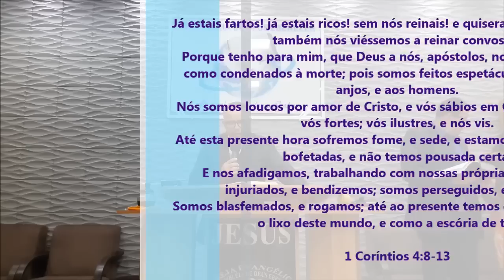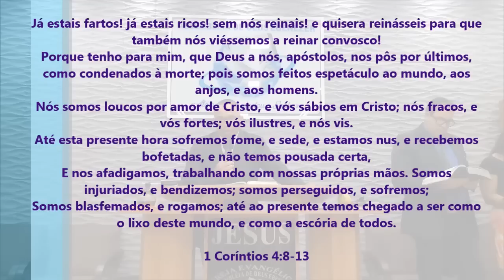É De Arrepiar! O Que Esse Pastor Falou Nesse Culto - Pregação de Arrepiar 2023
Imagens: Pedro
Edição - Jefferson Alves
Pregação: Pastor João Viana

em PLANALTINA-GO

Já estais fartos! já estais ricos! sem nós reinais! e quisera reinásseis para que também nós viéssemos a reinar convosco!
Porque tenho para mim, que Deus a nós, apóstolos, nos pôs por últimos, como condenados à morte; pois somos feitos espetáculo ao mundo, aos anjos, e aos homens.
Nós somos loucos por amor de Cristo, e vós sábios em Cristo; nós fracos, e vós fortes; vós ilustres, e nós vis.
Até esta presente hora sofremos fome, e sede, e estamos nus, e recebemos bofetadas, e não temos pousada certa,
E nos afadigamos, trabalhando com nossas próprias mãos. Somos injuriados, e bendizemos; somos perseguidos, e sofremos;
Somos blasfemados, e rogamos; até ao presente temos chegado a ser como o lixo deste mundo, e como a escória de todos.

1 Coríntios 4:8-13

É De Arrepiar! O Que Esse Pastor Falou Nesse Culto